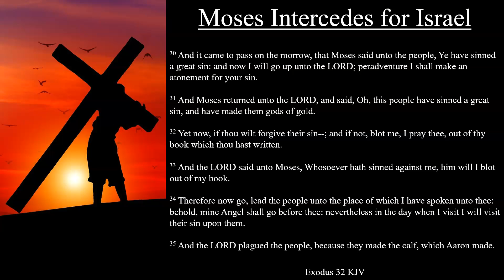Exodus 32:30-35 KJV | Moses Intercedes for Israel